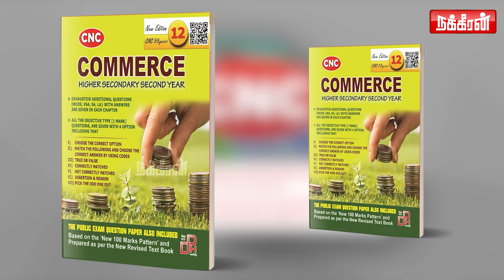மாணவர்கள் வாழ்வில் விளையாடும் பேராசிரியர்கள்.. ஆளுநர் எங்கே போனார்! Arappor Iyakkam Radhakrishnan